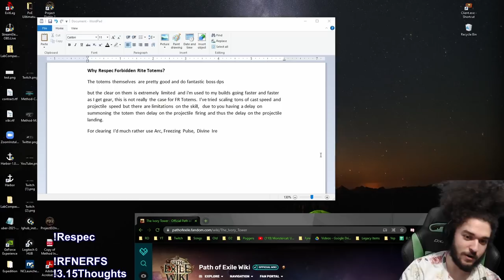[POE] 3.15 Stream Clips #26 Testing Voltaxic Burst